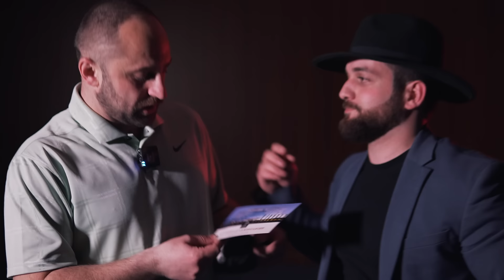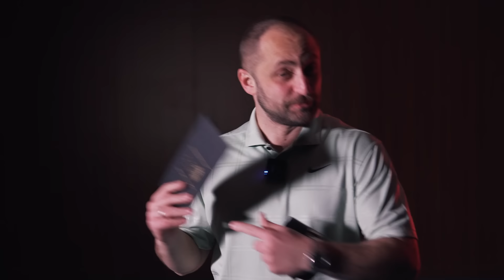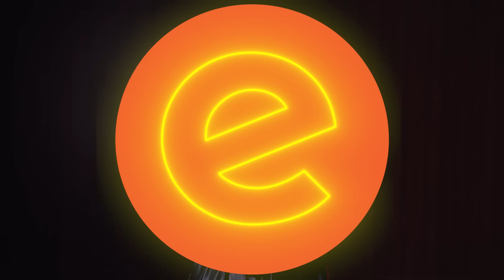ქართული იუთუბის მაფია 2 საპრიზო 20 000₾ (სეზონი 3)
დაალაიქეთ და გამოიწერეთ არხები ♥

🍺პროექტის სპონსორია ლუდი Benediktiner

🧃ჩვენი სპონსორია ქართული ნატურალური წვენი "კამპა"

ჩვენ ვიმყოფებით Legends Bar -ში! Hotels & Preference Hualing Tbilisi

მონაწილეები:
1. ვახო ბოლოთაშვილი @bolota
2. საბა საპანაძე @Geo_team
4. რატი მანდარია @RatisBar
5. ვაჟა გოგუა @hamakistudio
8. ლევანიკა გოგორელიანი @9Tvali
9. ლენკა ტატიშვილი @lenkatatts
10. დავით ალავიძე @H1Ta
11. გიორგი კალატოზი @Octopusi
12.  @GI2GI

📱გააკეთეთ ტიკტოკზე ედითები ჰეშთეგით mafiisgame5 და ავტომატურად ჩაერთვებით გათამაშებაში, სადაც თამაშდება 6000 ლარის პრიზები.

🏆ჩატარდება ჯამში 4 გათამაშება და თითო გათამაშებაში გამოვლინდება 3-3 გამარჯვებული.

📍 “ქართული იუთუბის მაფიის” წესები:

თამაშში მონაწილეობას იღებს 11 მოთამაშე, მათ შორის, 7 პატიოსანი მოქალაქე, 3 მაფიოზი და 1 მანიაკი.

🖤 ყოველ ღამე მაფია ირჩევს მსხვერპლს.

🖤 შემდეგ იღვიძებს მთავარი მაფიოზი - დონი და ეძებს დეტექტივს. დონს წამყვანი ჟესტიკულაციით ანიშნებს, მიაგნო, თუ არა მან დეტექტივს.

🕵🏻‍♂️ დონის შემდეგ იღვიძებს დეტექტივი და ეძებს მაფიოზებს.

🔪 დეტექტივის შემდეგ მეორე ღამიდან იღვიძებს სერიული მკვლელი, რომელიც დამოუკიდებელი როლია. მისი მიზანია, დარჩეს თამაშის ბოლომდე და აქვს სულ 2 მკვლელობის უფლება. გასროლა სავალდებულო არაა.

👩🏻‍⚕️ ყველაზე ბოლოს, ყოველ ღამე იღვიძებს ექიმი და ცდილობს, გადაარჩინოს რომელიმე მოქალაქე. თითოეული მოქალაქისა და საკუთარი თავის გადარჩენა ექიმს მხოლოდ ერთხელ შეუძლია.

თამაშში არსებულ ნებისმიერ როლს შეუძლია ნებისმიერი სხვა როლის დაბრალება.

მოქალაქეები ღამის გარდა დღეც ტოვებენ თამაშს, ამჯერად ხმის მიცემით.

დღის განმავლობაში თერთმეტივე მოთამაშის ამოცანაა, ქალაქს დააჯეროს საკუთარი “პატიოსნება” და დარჩეს თამაშის ბოლომდე.

თითოეულ მოქალაქეს რიგითობის მიხედვით ეძლევა ზუსტად 1 წუთი სასაუბროდ და, სურვილის შემთხვევაში, კანდიდატურის დასასახელებლად. კანდიდატებად დასახელებულ მოთამაშეებს დამატებით 30 წამი ეძლევათ თავის დასაცავად. ამის შემდეგ ქალაქი უმრავლესობის პრინციპით ირჩევს, ვინ დატოვებს თამაშს.

ხმის მიცემისას თავის შეკავების შემთხვევაში, ხმა ავტომატურად გადადის ბოლო კანდიდატზე.

თუ მოქალაქეები დააგროვებენ ხმების თანაბარ რაოდენობას, მათ კიდევ დამატებით 30-30 წამი ეძლევათ არგუმენტაციისთვის, რის შემდეგაც ხდება საბოლოო კენჭისყრა და ის კანდიდატი, რომელიც დააგროვებს ხმათა უმრავლესობას, დატოვებს თამაშს. განმეორებითი ხმის მიცემა მხოლოდ იმ კანდიდატებს შორის ტარდება, ვინც ყველაზე მეტი თანაბარი რაოდენობის ხმა დააგროვა.

განმეორებითი ხმის მიცემის შემდეგ, თუ კანდიდატებმა კვლავ თანაბარი რაოდენობის ხმები დააგროვეს, გამოდის ახალი შეკითხვა, სურს თუ არა ქალაქს ყველა კანდიდატს დაატოვებინოს თამაში.

მაფია იგებს იმ შემთხვევაში, თუ თამაშში თანაბარი რაოდენობით დარჩებიან მოქალაქეებთან: 3x3, 2x2, 1x1.

მანიაკი იგებს იმ შემთხვევაში, თუ 1x1-ზე დარჩება მოთამაშეებთან.

პატიოსნები კი იმ შემთხვევაში თუ თამაშიდან გაიყვანენ მაფიოზებს და მანიაკს.

00:00 - ინტერვიუები
12:11 - მაგიდის გახსნა
16:22 - როლების დარიგება
21:25 - პირველი დღე
32:55 - პირველი ღამე
34:57 - მეორე დღე
56:02 - მეორე ღამე
57:41 - მესამე დღე
1:14:30 - მესამე ღამე
1:16:06 - მეოთხე დღე
1:19:45 - MVP - ის დასახელება